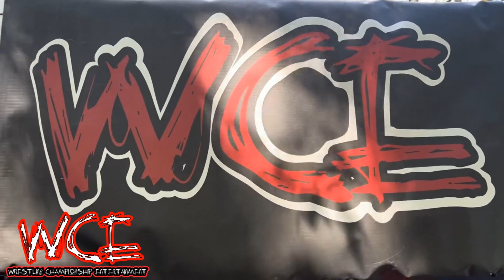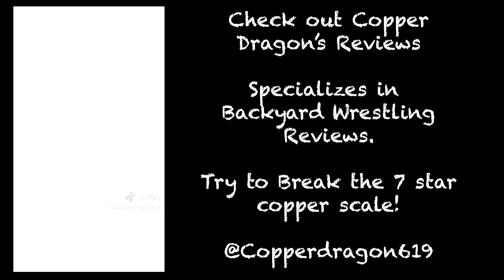"Scars Sweat and Tears 2024" - Jovi's Vlog 195